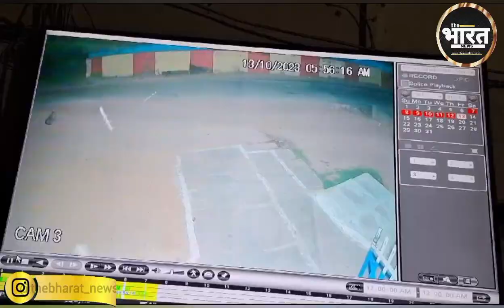Jhansi: माल गोदाम पर मिला अधेड़ युवक का शव, देखिए